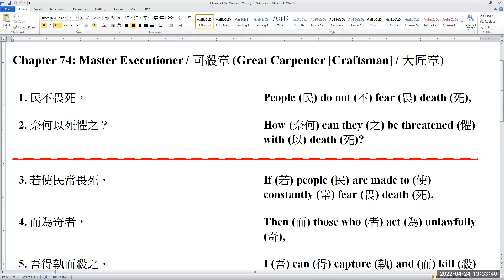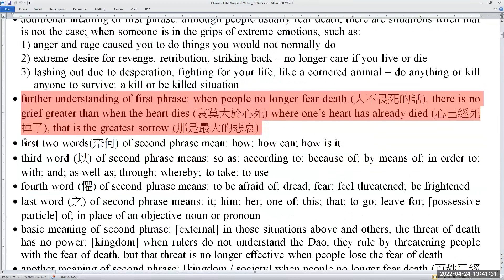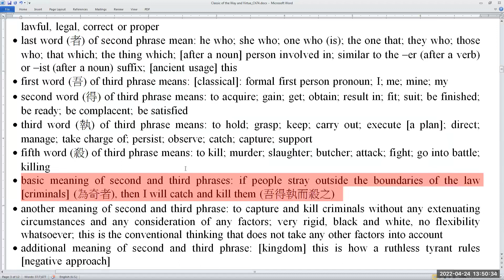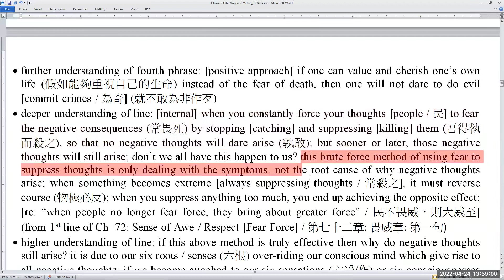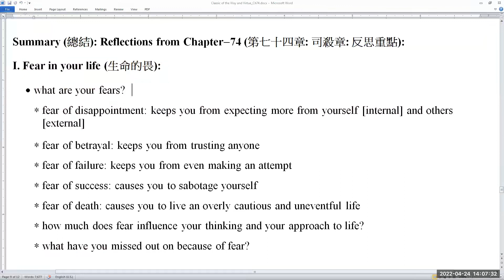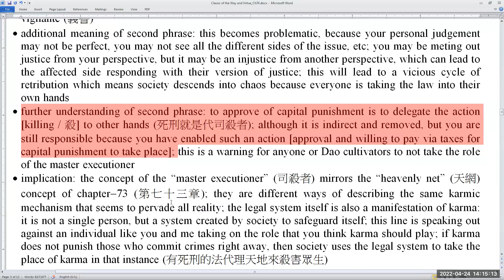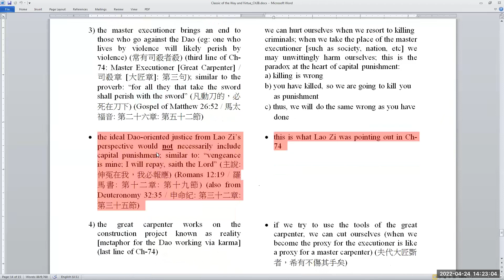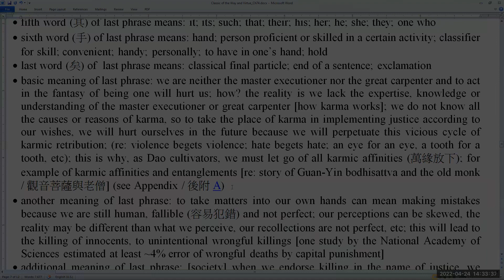20220424 道德經 Classic of the Way and Virtue~74 part 1 (Kai)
Ch.74 Master Executioner 司殺章 (Great Carpenter [Craftsman] 大匠章)